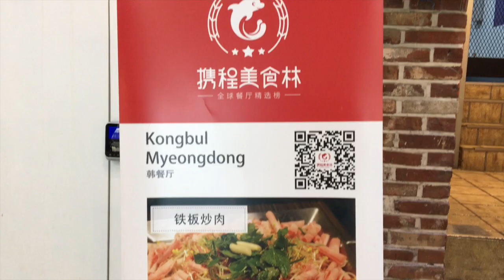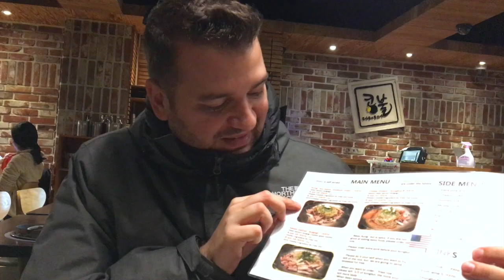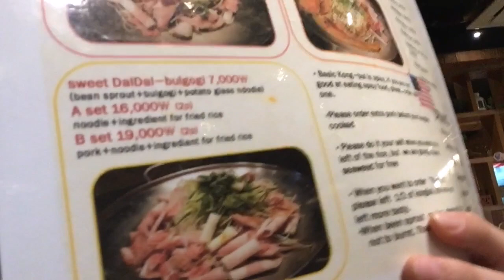ROUPA TÍPICA NO PALÁCIO com COMÍDA REAL NA COREIA DO SUL!|Felippe e Mayara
Passeio no palácio mais importante da Coreia do Sul o Gyeongbokgung aonde as pessoas vão de roupa tradicional e para fechar o dia um Jantar real mais bem apimentado!

📍 Aonde? Seoul – Coreia do Sul